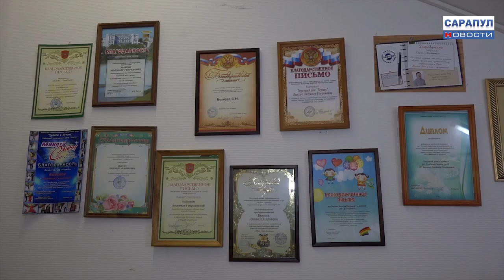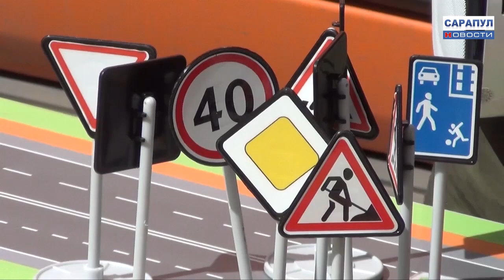Сарапул. Программа "САРАПУЛ НОВОСТИ" эфир от 21 июня 2018 года